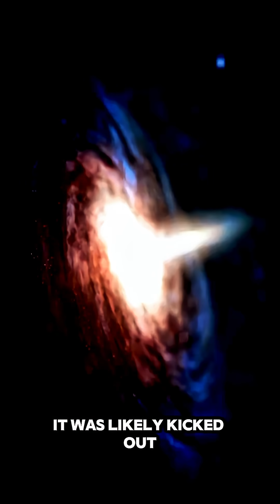This Rogue Black Hole is Racing Through Space! 🌌💥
A rogue black hole is zooming through the galaxy — completely untethered, invisible, and devouring everything in its path! 🌌💀
In this short, we explore one of the scariest and most fascinating objects in space: rogue black holes.
Could one be headed our way? Watch till the end to find out how fast it's moving and why scientists are stunned!
Perfect for space lovers and cosmic thrill-seekers 🚀